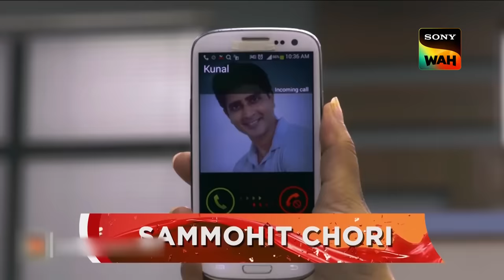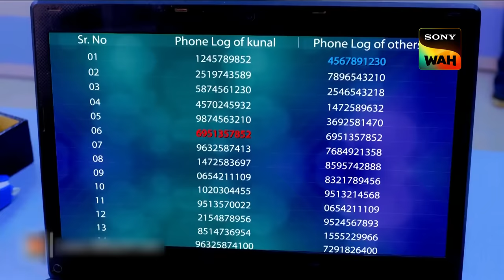Officer Pankaj और Officer Purvi को क्यों बदलना पड़ा अपना भेष? | CID | सीआईडी | 17 May 2023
In today's episode of CID, two burglars enter a home, hypnotise the resident, and steal all of the jewellery and money that are in it. Can the CID catch those robbers? To learn the answer, watch the show and pay attention.